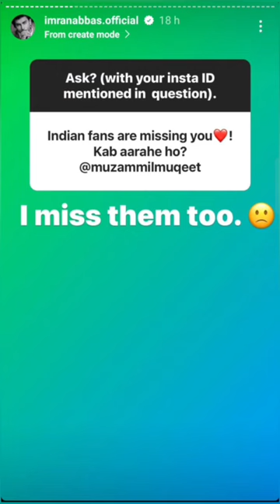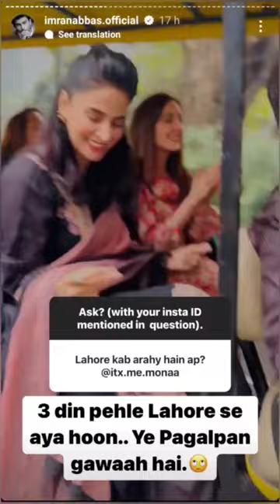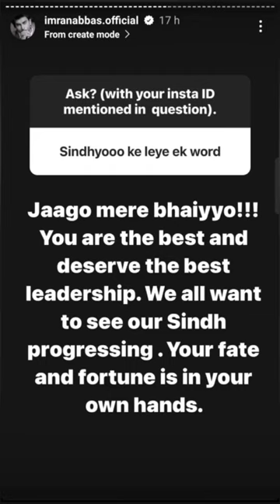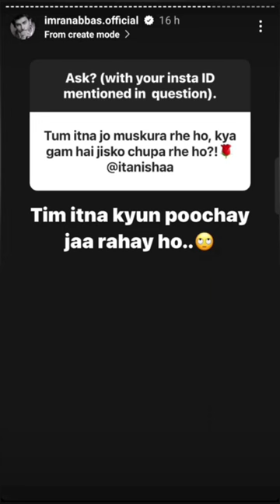Imran Abbas Instagram Q & A